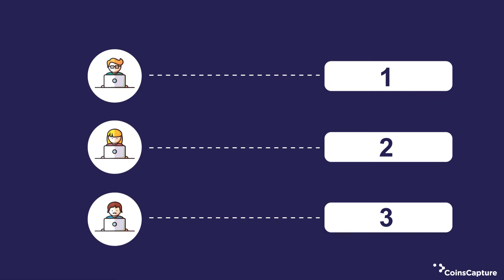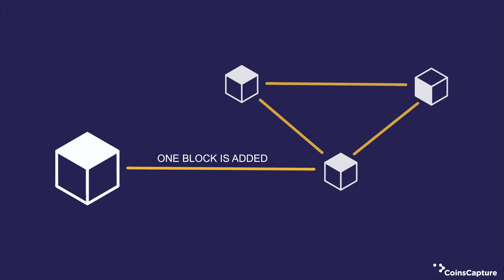What is Bitcoin Halving? | Bitcoin Halving Explained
Bitcoin Halving can be defined as a concept when the block rewards for mining is cut into half. The process of halving occurs on an interval that is regular and based on the protocol of Bitcoin. It is hence stated to occur once in every 4 years.

To simplify, in the process of blockchain, the miners adds the block of information into a database called as public ledger, for this process the miners are rewarded and also the miners receive a part of transaction fees. When the BTC block reward decreases, the part of the fees helps the miners to compensate on the verification of the transactions. Thus the bitcoin halving process affects majorly on the miners.